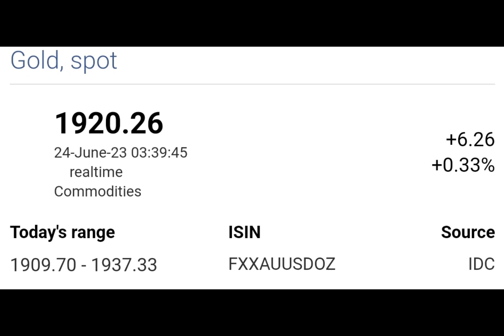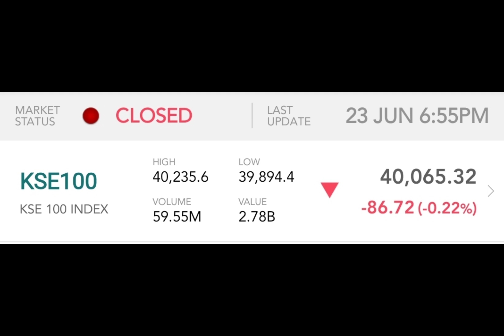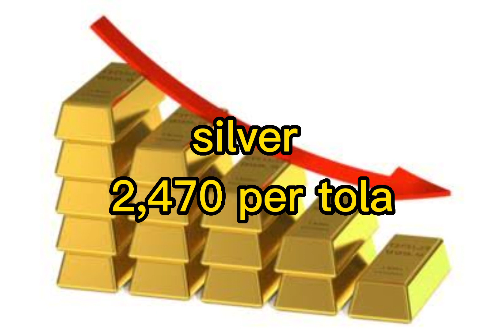Gold rate today | dollar rate today | dollar rate today in pakistan|gold rate 24-06-23